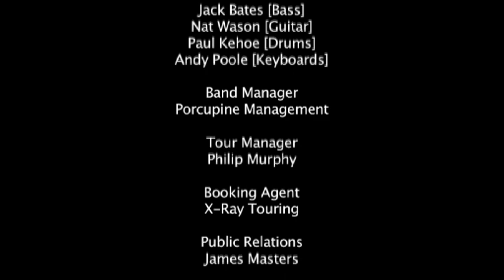Peter Hook & The Light "Love Will Tear Us Apart" @ The Lowry Salford Nov 2011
Peter Hook & The Light perform "Love Will Tear Us Apart" @ The Lowry Theatre Salford 19th November 2011

Video - Cybertech Productions
Audio Recording & Video Editor - Andrew Poole